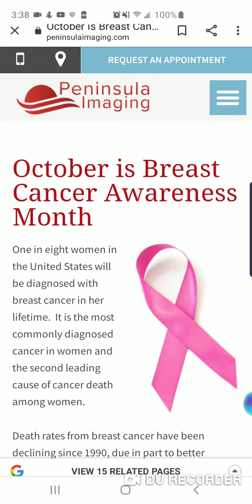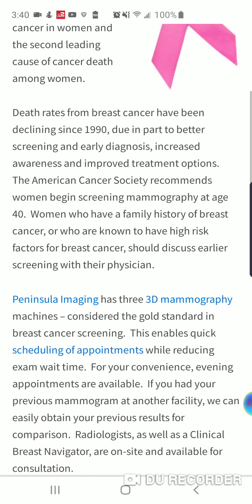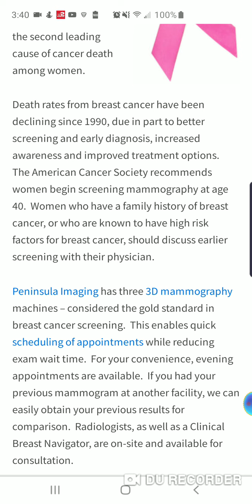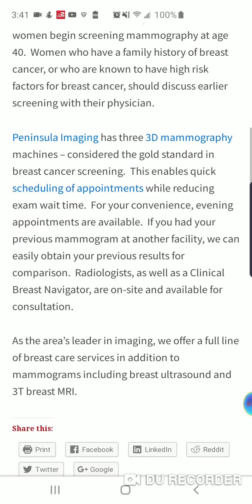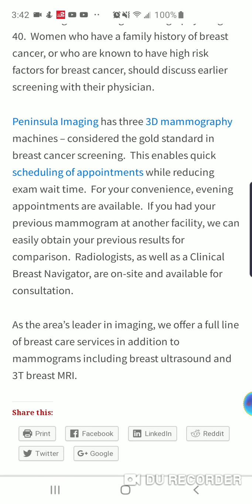October is Breast Cancer Awareness Month 🎗